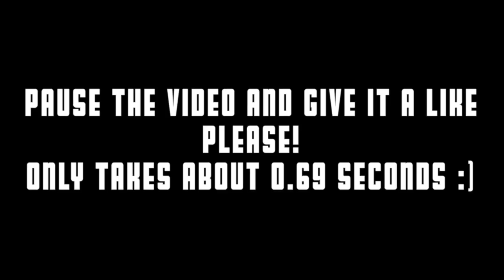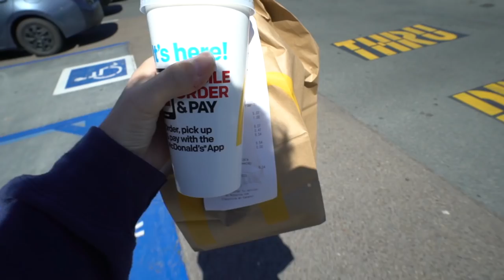attempting something dangerous... (i have a death wish)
I want to spend the night in the faze rug tunnel. Or an hour at least... by myself.

Mike Manfre
Outro music = Another Day in Paradise